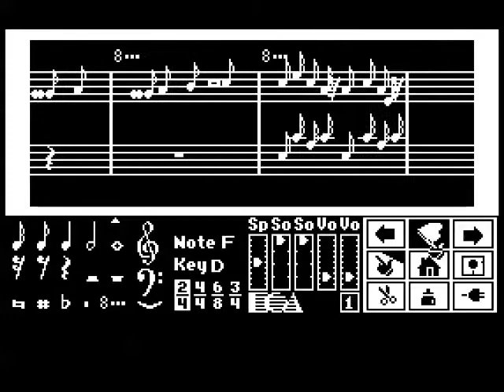Music Construction Set - Allegro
Sonata in D Major, First Movement by W. A. Mozart, arranged by Douglas Fulton for the 1984 Apple II music program "Will Harvey's Music Construction Set", utilizing the 6-voice Mockingboard sound card by Sweet Micro Systems.

This was recorded from the excellent "Virtual ][" emulator for Mac OS X, by Gerard Putter, faithfully emulating an Apple ][+ and a Mockingboard "A" card.